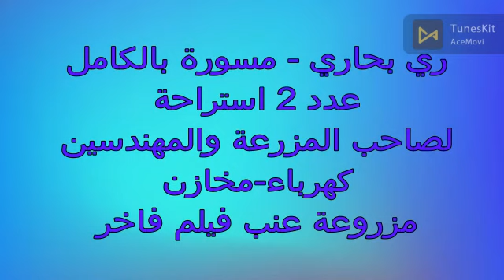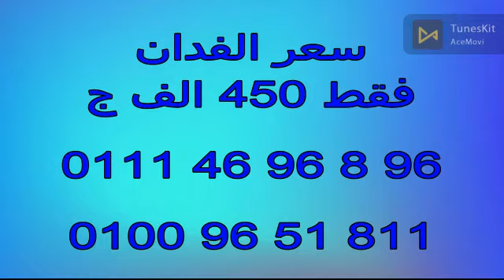21.5 فدان النوبارية